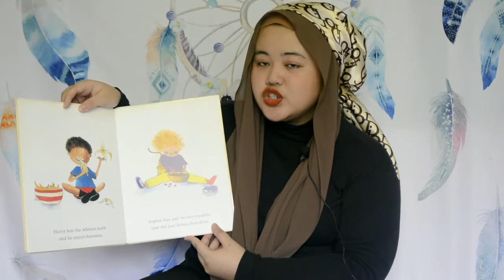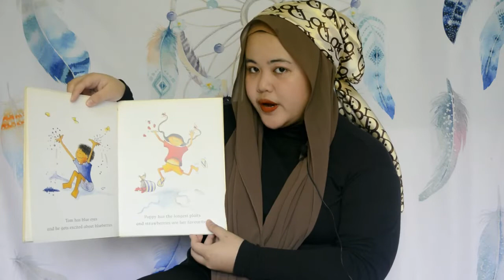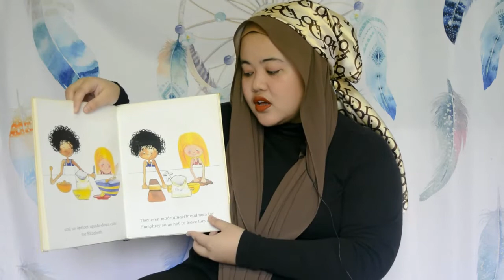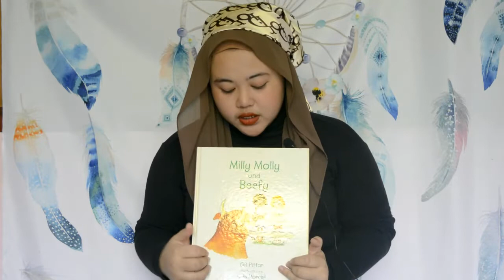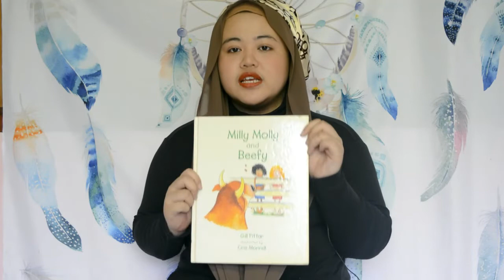Storytelling Milly,Molly and Beefy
Children Literature Storytelling(Book 1 )
This video is my assigment.Do support me ,Spread Love